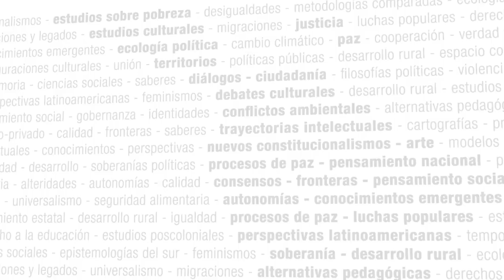La dimensión territorial de las desigualdades en las ciudades de América Latina - Seminario virtual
La dimensión territorial de las desigualdades en las ciudades de América Latina

Coordinación: Manuel Dammert Guardia (PUCP, Perú​)

Equipo docente: Manuel Dammert Guardia (Pontificia Universidad Católica, Perú), María Mercedes Di Virgilio (Universidad de Buenos Aires, Argentina), Jaime Erazo (FLACSO, Ecuador), Ramiro Segura (Universidad Nacional de La Plata, Argentina) y Andreina Torres Angarita (FLACSO, Ecuador)

Presentación del curso:

El Seminario se enmarca en las actividades del Grupo de Trabajo de Desigualdades Urbanas. Este espacio de intercambio que reune profesionales de de toda la región, recupera un trabajo de largo aliento en la conformación de una comunidad de investigadores con los Grupos de Trabajo de Hábitat e Inclusión social, coordinado por Teolinda Bolivar y Jaime Erazo y el GT Derecho a la Ciudad, coordinado por Fernando Carrión y María Cristina Cravino. En este marco, recogiendo el enorme interés que las actividades de los diferentes espacios han generado y generan entre académicos, gestores de políticas públicas, activistas sociales, etc., es que nos propusimos diseñar un espacio plural que permita reflexionar de manera sistemática sobre las formas que adoptan las desigualdades en nuestras ciudades y las cicatrices que dejan en las poblaciones. Asimismo, pretende no sólo facilitar el abordaje de la problemática en sí, sino, también, la reflexión acerca de las formas y de los mecanismos a través de los que se producen y manifiestan esas desigualdades. Asimismo, prevé disponibilizar un conjunto de materiales y debates producidos en la región que alimentan una perspectiva latinoamericanista sobre la cuestión.
Finalmente, la propuesta responde a una coyuntura única. La Conferencia de las Naciones Unidas sobre Vivienda y Desarrollo Urbano Sostenible (2016) y la definición de la Nueva Agenda Urbana abren una ventana de oportunidad para repensar nuestras ciudades.